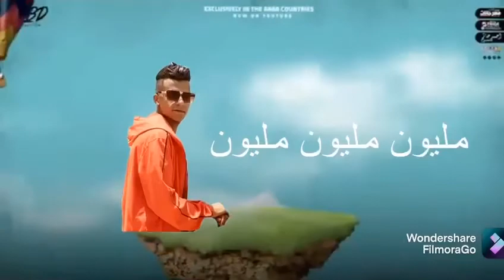اصلي وتل الب حالات واتس عصام صاصا